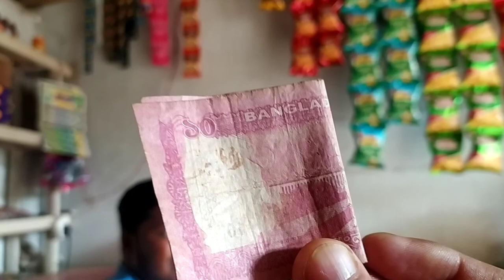মেনেজার এর জরিমানা | oli Ahmed vlogs | 2022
Oli Ahmed vlogs#

sourav joshi,
vlogs,
daily vlogger,
Oli Ahmed vlogs,
daily vligs,
lifestyle videos,
lifestyle vlogs,
World most popular vlogs,
Most popular vlogs,
New vlogs,
Bangladesh vlogs,
funny vlogs,
family vlogs,
family videos,
New vlogs,
behind the scenes of new music video,
shoot new music video with her,
Roti making compilation,
piyush ka new gaming pc complete,
snowfall mein aagye,
yestheory,seek discomfort,happiest country in the world,least visited country in the world,yes theory travel,yes theory least visited country,yes theory strangers,bhutan,traveling to bhutan,beautiful destinations,beautiful destinations bhutan,bhutan happiest country,best countries to travel to,traveling to every country,is bhutan happy,is bhutan safe,best countries in asia,friendliest people in the world,nicest locals in the world,how to travel to bhutan,funny,